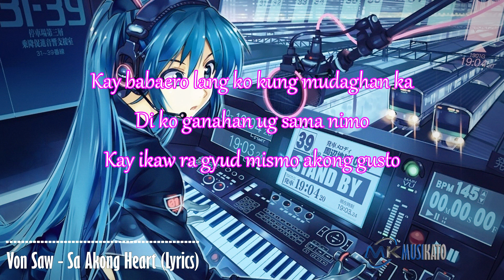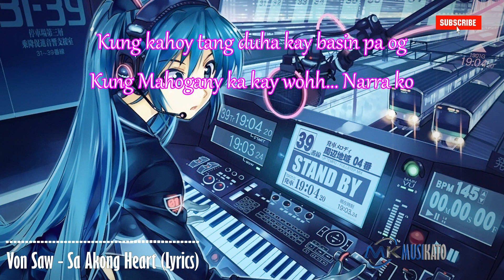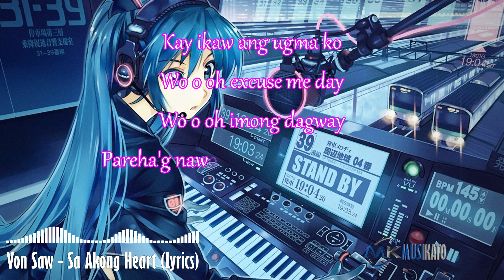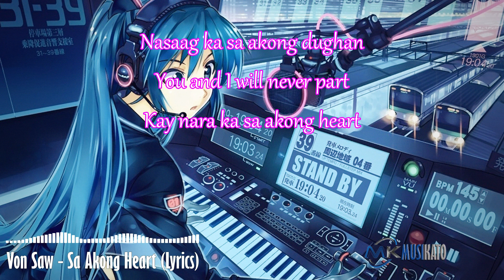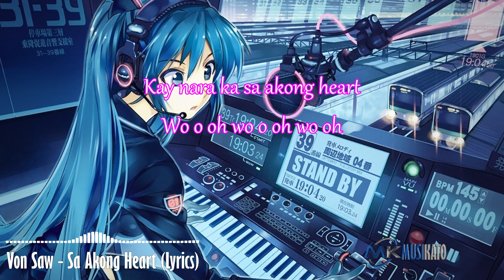Sa Akong Heart - Von Saw Lyrics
Sa Akong Heart Lyrics

Kanang cheat day sa diet ra
Kay babaero lang ko kung mudaghan ka
Di ko ganahan ug sama nimo
Kay ikaw ra gyud mismo akong gusto
Wo o oh excuse me day
Wo o oh imong dagway
Pareha'g nawong sa akong future wife

Oh baby, adlaw adlaw ikaw ra gyud
Akoang gigukod gukod
Wa pa ka nalipong sa si'g tuyok sa akong o'
Sa imong pagkalaagan
Nasaag ka sa akong dughan
You and I will never part
Kay na ra ka sa akong heart
Wo o oh wo o oh wo oh

Kung kahoy tang duha kay basin pa og
Kung Mahogany ka kay wohh... Narra ko
Kung adlaw ta ako ang sabado.. oooooaaaahh
Og ikaw ang Dominggo
Kay ikaw ang ugma ko

Akoang gigukod gukod
Sa imong pagkalaagan
Kay nara ka sa akong heart

Ayaw ko'g ituklod kay mabira tika'g
Mahog 'nya tang duha sa usag-usa
Kausa ra tika higugmaon
Kausa ra tika pagkahagkon
Unya wa na
Wa nay kahumanan